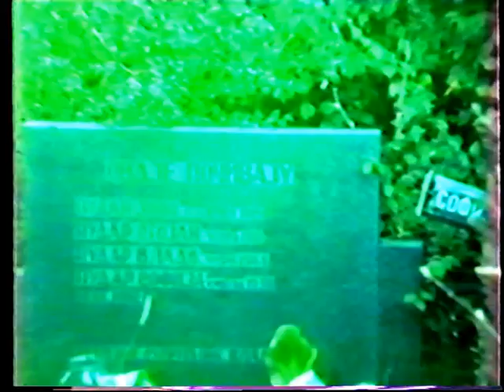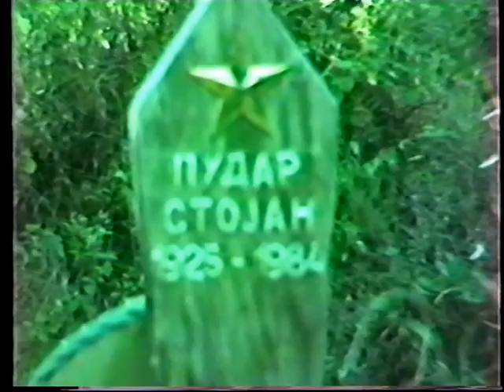Čapljina nekad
Snimao  Ratko Ivanović. Najvjerovatnije ljeto 1985. godine.